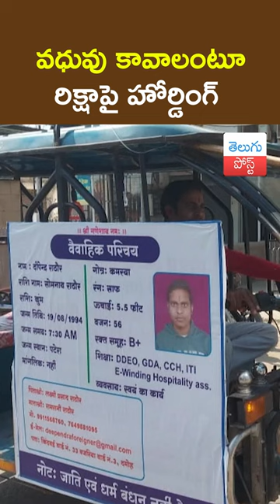Young Man Searching for Bride by Putting Hoarding on E-Rickshaw || TeluguPost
Young Man Searching for Bride by Putting Hoarding on E-Rickshaw